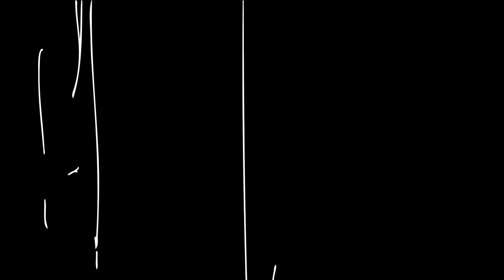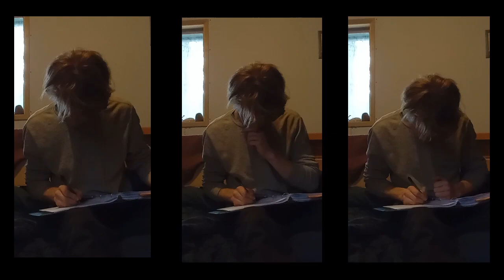I Wrote A Novel!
This month, I took part in an epic challenge! NaNoWriMo which stands for national write a novel in a month. And I finished in 2 weeks!